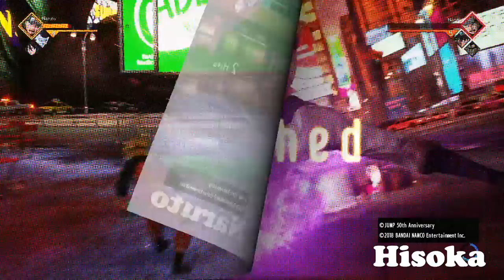Jump Force - ALL Character's Ultimate Attacks! Closed Beta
What’s poppin? If you guys haven’t heard of or checked out this new game Jump Force, I highly encourage you to look into it! The games first closed beta is over but that doesn’t mean we can’t engage in fun and speculation about what else will come with it! Enjoy this video of all the Ultimate Attacks from every character that was playable in the closed beta!